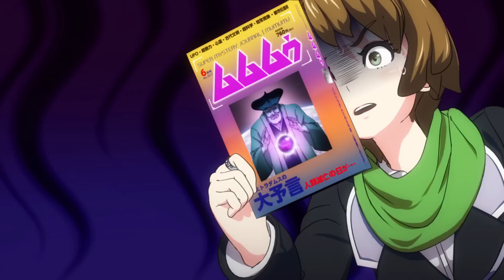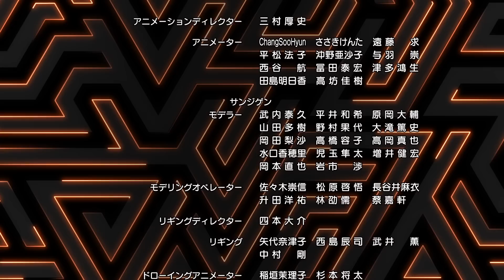第12話「恐怖の大王」【モンストアニメ公式】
モンストアニメ公式チャンネルにて毎週土曜19時に最新話配信中！
■Next story
第12話「恐怖の大王」
一緒にノストラダムス様を探しては頂けないでしょうか？

モンスター界の大予言者、ノストラダムスを探すことになったレン。
モンスター反応を頼りに探していると、ノストラダムスに仕えるモンスター、アンゴルモアと出会う。
アンゴルモアの協力を得たレンたちは、ノストラダムスを見つけるべく東京中を駆け回る！

■モンストアニメを見て解放の呪文を入力しよう
毎週配信されるモンストアニメの最後で、解放の呪文を発表！
【モンストアプリホーム›「その他」›「アニメ/解放の呪文」】から入力して、
ゲーム内で使用できる期間限定の特別な報酬を手に入れよう！

モンストアニメ12話の特別な報酬を受け取れる期間は
2017/6/17 19:00 〜 2017/7/1 18:59 まで！

■スタッフ
監督：浜名 孝行
ストーリー・プロジェクト構成：イシイジロウ
シリーズ構成・脚本：加藤 陽一
企画・原案：砂村 哲平
キャラクターデザイン原案：岩元 辰郎
モンスターデザイン原案・アートディレクター：近藤 雅之
アニメーションプロデューサー：大上 裕真
プロデューサー：平澤 直
音響制作：マジックカプセル
制作：XFLAG PICTURES／横浜アニメーションラボ／サンジゲン
製作：XFLAG PICTURES

■キャスト
小林 裕介（焔レン役）
金元 寿子（マナ役）
Lynn（水澤 葵役）
河西 健吾（影月 明役）
木村 珠莉（若葉 皆実役）
福島 潤（オラゴン役）

■エンディング・テーマ（ED）
辻村 有記「Light」

■モンストアニメ12話の字幕版はこちら

■アニメ終了後のCMで紹介している「ファイトリーグ」についてはこちら！